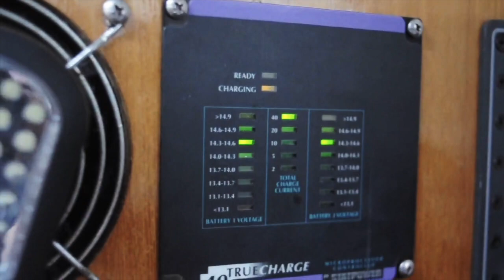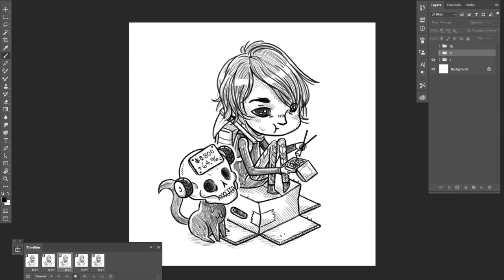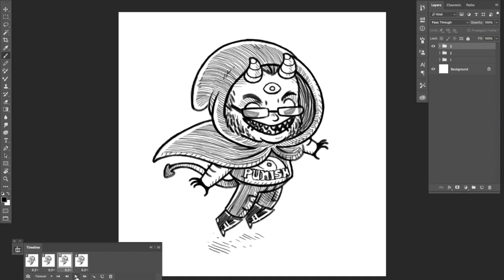Studio on a sailboat? Check!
We have been living in Mexico for the past two months now. We are finding work/life balance again, it's nice. Our dream of creating a studio at sea has been realized — at least, in part, there's so much that we need to learn still!

-Rek & Dev